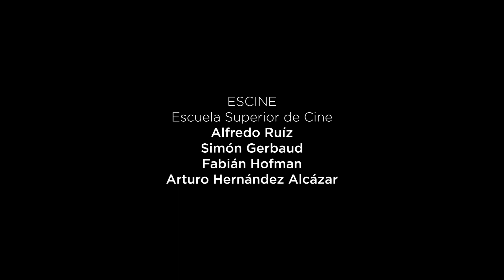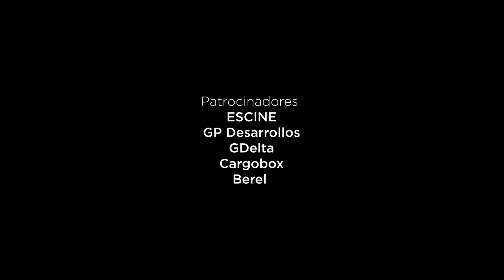ARRANCAR DE RAÍZ - Yolanda Leal.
YOLANDA LEAL
Arrancar de raíz
(2021)

Arrancar de raíz trabaja con la hierba del potro (Erythrostemon mexicanus), una planta endémica del noreste de México que es considerada invasiva en la estética de la jardinería en la región. En esta obra artística, Yolanda Leal cuestiona la estética socialmente aceptada de las plantas que deben conformar un jardín.

Para la realización de esta instalación, Leal arrancó desde la raíz plantas de la hierba del potro que crecen en su jardín, para colocarlas en los tubos de ensayo acomodados  en los soportes soldados a los perfiles de acero inoxidable que circundan un fresno silvestre mexicano (Fraxinus uhdei). Como complemento visual y sonoro, esparce las vainas secas de la hierba del potro alrededor del árbol intervenido, a fin de que, al transitar por la instalación, el transeúnte pise las vainas y se produzca sonido. A partir de esta pieza, la artista pretende dar importancia y presencia a ambas plantas de belleza simple y nativas de esta zona geográfica del país, y busca cuestionar las nociones socialmente impuestas sobre la belleza y el orden.

Yolanda Leal (Monterrey, 1968). Licenciada en Arquitectura, por el ITESM (1990). Maestra en Administración, por el ITESM (1992). Maestra en Artes, por la UANL (2019). Su trabajo confronta las normas establecidas en la sociedad para provocar reacciones sintomáticas. Con el frecuente uso del sarcasmo, la ironía y el lenguaje subversivo como herramientas, busca incomodar al espectador, evidenciando lo que regularmente este no quiere o no se atreve a ver. Algunos de los temas recurrentes en su trabajo son la represión de lo natural como el cuerpo desnudo, el miedo, el dolor y la muerte.

En 2019 inauguró su estudio-galería YO STUDIO, con su exposición individual El Jardín / The Garden (MAY THE 4th BE WITH YOU). Obtuvo el premio de adquisición en Revisión 2017, Reseña 2017 y en Salón de la Fotografía Nuevo León 2000. En el 2015 y 2013 fue becaria del Programa de Estímulo para la Creación y el Desarrollo Artístico de Nuevo León. En 2016 publicó su primer libro ¿Cuál ha sido tu peor dolor?, y un año más tarde la versión en inglés.